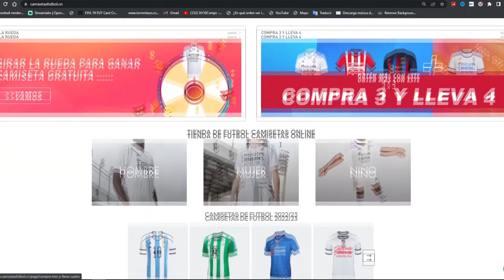EA SPORTS, ESTO ES UN ESCÁNDALO !!